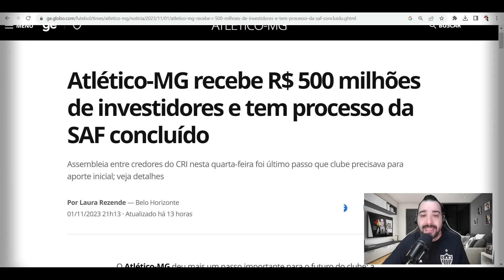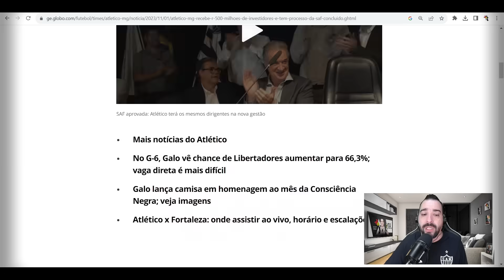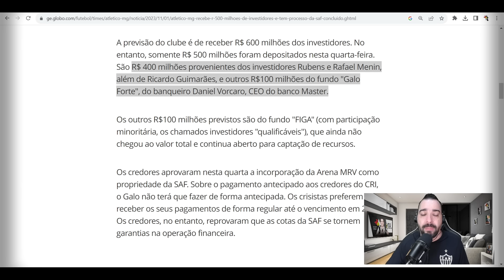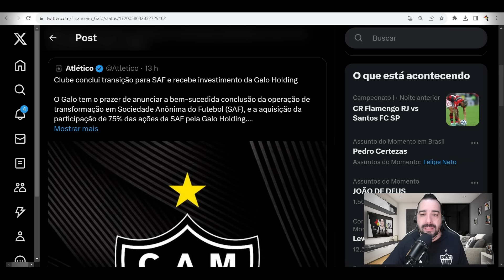💣 BOMBA DO HÉVERTON 😱 SAMSUNG NO GALO 💰 VALOR MILIONÁRIO NA CONTA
😍 AQUABEAT O MAIOR COMPLEXO DE LAZER DE MINAS GERAIS
😱 VOCÊ JÁ VIU UM CHALÉ DENTRO DE UM PARQUE AQUÁTICO?
➡️ CHAMA NO ZAP 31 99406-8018 E FAÇA A SUA COTA AGORA

● webradiogalo